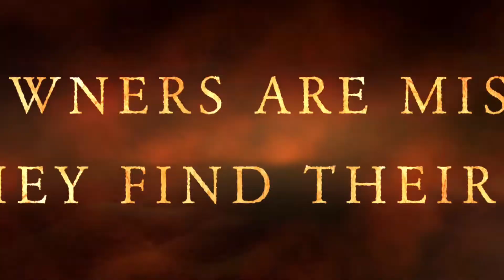The Journey (Movie Trailer) (Season 1)